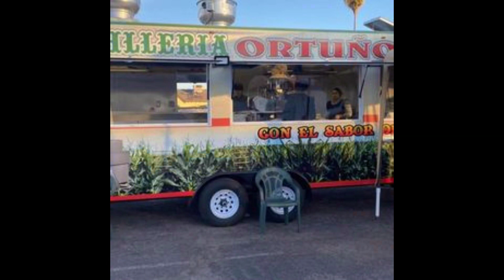Tortilla Trailer Mobile - March 2024